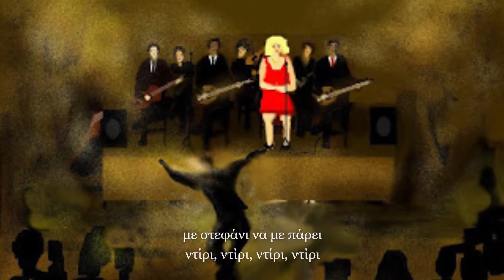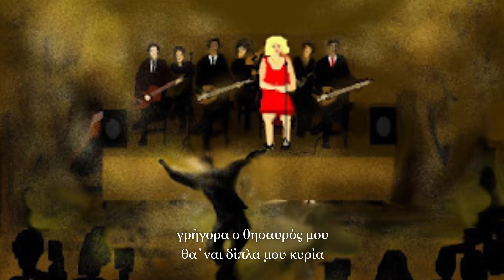ΝΤΙΡΙ ΝΤΙΡΙ ΝΤΙΡΙ ΝΤΙΡΙ-ΑΝΔΡΕΑΣ ΒΑΣΙΟΣ/ΝΙΝΤΑ ΚΑΝΑΚΗ